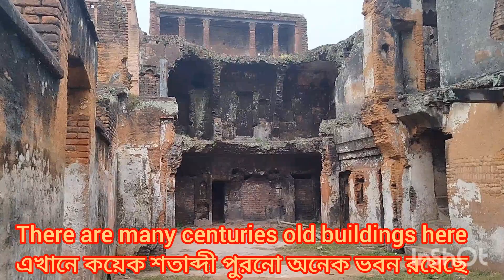বাংলার প্রাচীন শহর#Ancient city of Bengal#travel